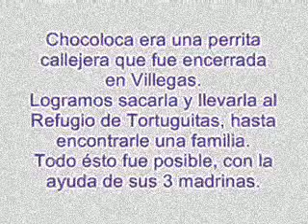CHOCOLOCA.wmv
Momento que Chocoloca es llevada a su nuevo hogar. 21 de Mayo de 2010